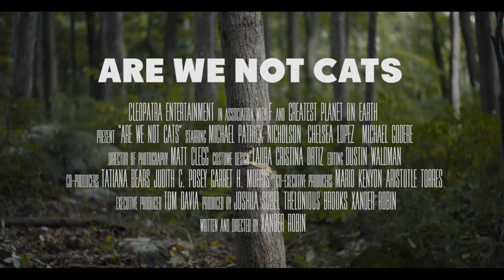Are We Not Cats Trailer #1 (2018) | Movieclips Indie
Check out the new trailer for Are We Not Cats starring Michael Patrick Nicholson!

US Release Date: February 23, 2018
Starring: Michael Patrick Nicholson, Chelsea Lopez, Michael Godere
Directed By: Xander Robin
Synopsis: Two strangers spark romance through their strange habit.